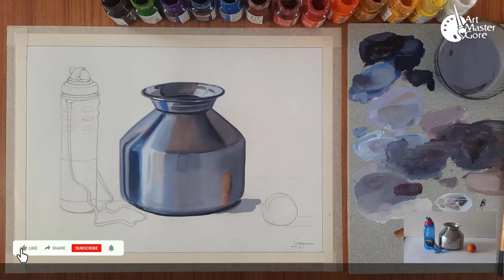Object Drawing stainless steel pot- water bottle-Tomato with Poster Colour, वस्तुचित्र स्टिलभांडे,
art master gore, shitalkumar gore, Object Drawing stainless steel pot- water bottle-Tomato with Poster Colour, वस्तुचित्र स्टिलभांडे,वस्तुचित्र स्टिलभांडे, drawing exam, Elementary and Intermediate Grade Examinations,

Hello friends,
object, still life Drawing
in this video I show Easy Object Drawing  steel pot- water bottle-Tomato with Poster Colour

1/4 Hand made Drawing Sheet
Pencil
Poster colour
Palette, Colour Dish
Brush round & flat half hair 1,5,7,10 numbers
Cotton etc.

• Sky Kidz 120 Colour Collection
• Camel Camlin Kokuyo 9900504 Coloring Kit Combo 199

 How to Draw a Water Bag,
Coloring Very Easy,
Easy Object Drawing Water Bag,
How to Poster Colour Object Drawing Water Bag,
realistic drawings,
वस्तुचित्र वाटर बॉटल,
object drawing with oil pastel colour,
object drawing,
still life drawing,
object drawing for elementary intermediate grade exam,
how to draw object drawing,
object drawing with oil pastel,
object drawing for elementary and intermediate,
easy object drawing,
elementary drawing,
bucket object drawing,
elementary and intermediate grade drawing,
elementary and intermediate drawing grade exam,
still life drawing with oil pastel,
object drawing for elementary and intermediate exam
 Coloring Very Easy
 Easy Object Drawing stainless Steel pot
 How to use Poster Colors Object Drawing stainless steel pot
realistic drawings
वस्तुचित्र वाटर बॉटल